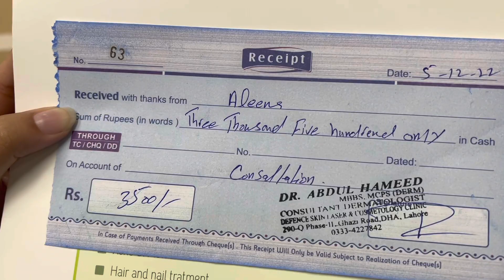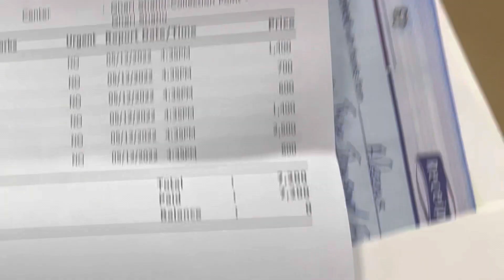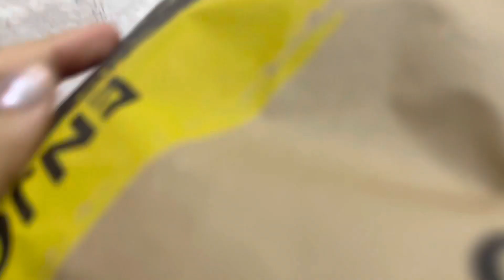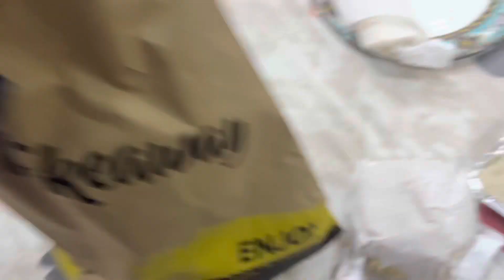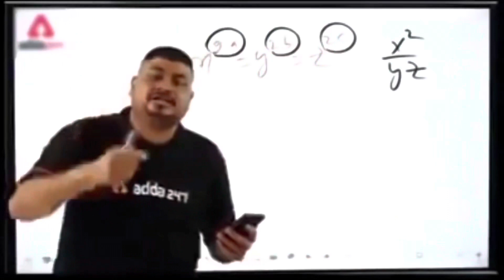||Lift sy nahi gaye 5th floor tk bhaag kr siriyo sy gaye||shumail n thaka dia aj|health care first|